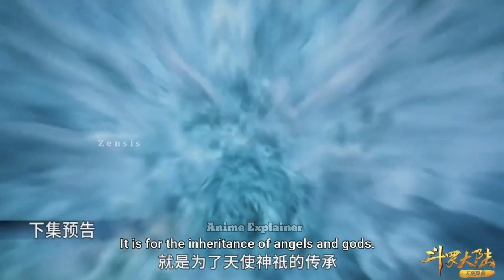Soul Land Episode 241 Episode In Hindi || Soul Land Part 241 in Hindi/Urdu Novel P#02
so7 explained
soul land episode 241 explained
animetime moments

First Immortal of Kendo Anime Episode